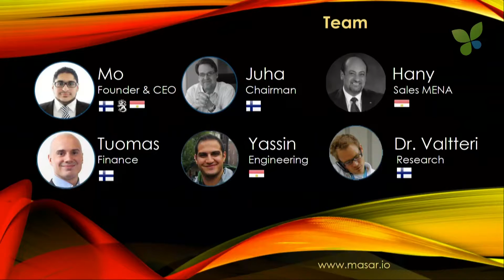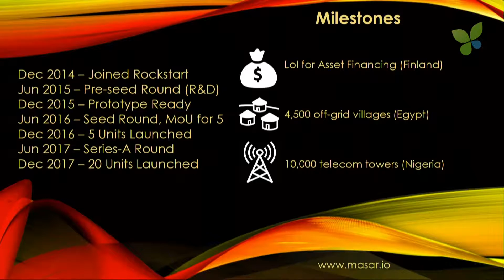ECO16 Amsterdam: Mo El-Fatatry Masar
The sun continent needs to be powered by the sun. Mo El-Fatatry pitches Masar at ECO16 Amsterdam. Masar brings integrated PV and storage systems to African markets such as Egypt. The idea is to offer a better solution than offgrid diesel generators. Masar is an alumni of the Rockstart Smart Energy Accelerator.